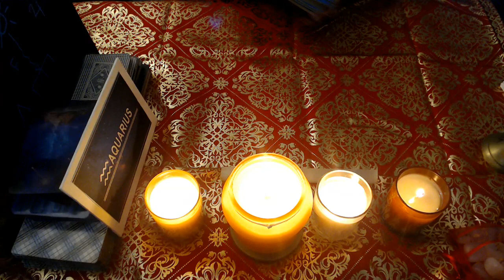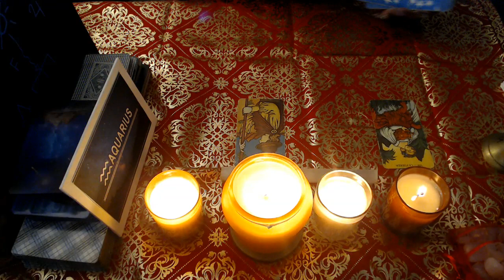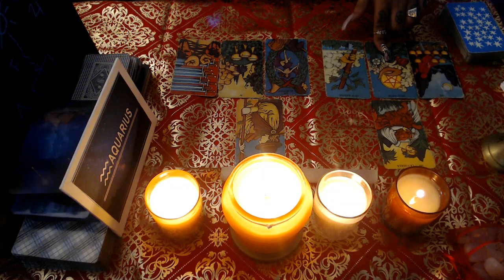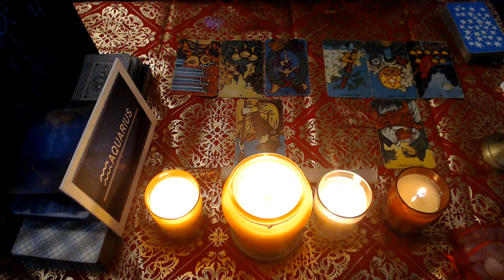AQUARIUS- NOVEMBER LOVE 2021 "POWER MOVES"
3 Card Reading
30 Min Reading
1 Hr Reading